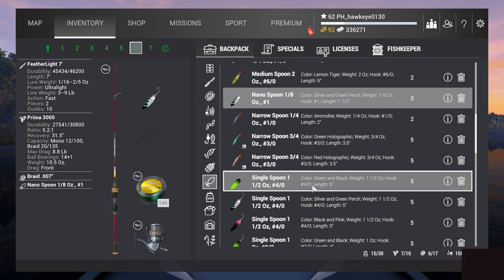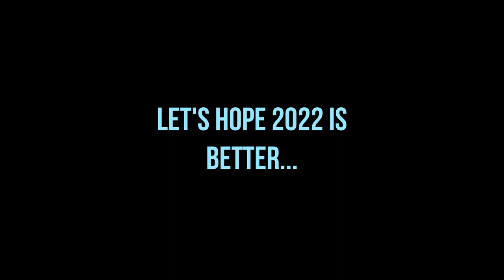Fishing Planet #8 - S7 | Neherrin River: Unique White Crappie & Crappie Hotspots!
In this episode, I will be continuing my exploration of the many updates and changes that have occurred with the Neherrin River, North Carolina map since  the last time I had fished this river thoroughly other than for holiday event-related reasons... a period of more than four years!

After finally catching the Unique Smallmouth Bass in the last episode, I have decided to move on to the next Unique specimen I have yet to catch, the Unique White Bass!

I soon discover that while the species are still found in the old hotspots, that they are no longer separated as much as they used to be.  White crappie and black crappie intermix between the regions, and now other species I have NEVER caught in the Woody Enchantment area are either caught regularly, like the Redear Sunfish, or randomly, like the American Shad!  However, it was just a matter of timing and luck that I would eventually catch the Unique White Crappie!